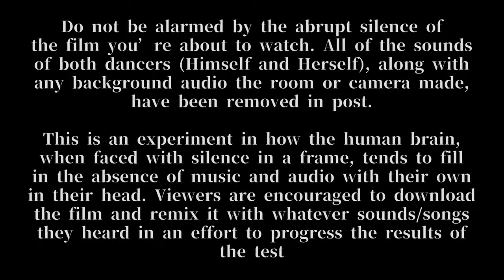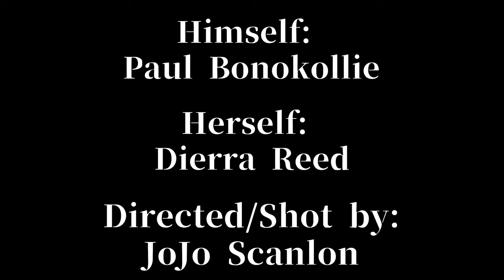Dancing in Silence - Experimental Short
Dancing in Silence is an experimental short I did as a final project for my Image Design class. Our assignment was to make a short film with no audio, and in dedication of my instructor Claudia Paraskiv who recently informed my class of her ongoing struggle with MS, I wanted to make something experimental and special for her to see. Something to let her know that she might be getting on the ship for another voyage, but she left a lasting print on the people she taught while she was on this one.

You can download and remix the project with whatever song/sounds you heard! Just keep the credits and send me a copy so I can share the ongoing updates with the experiment!!